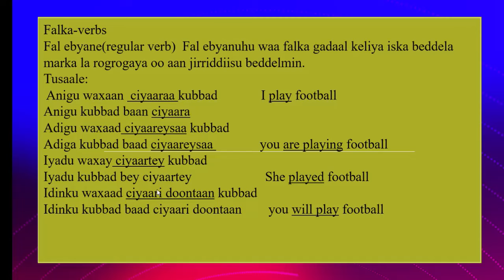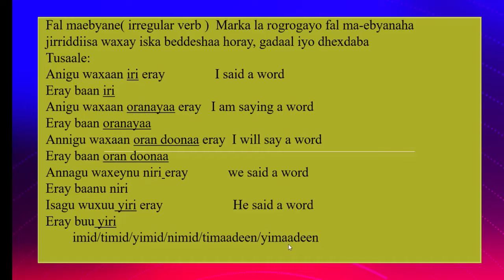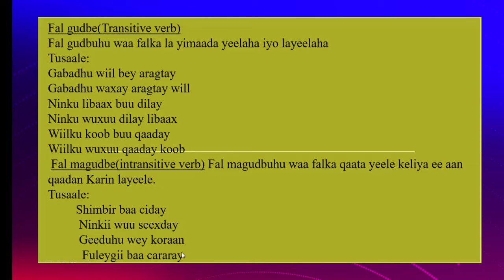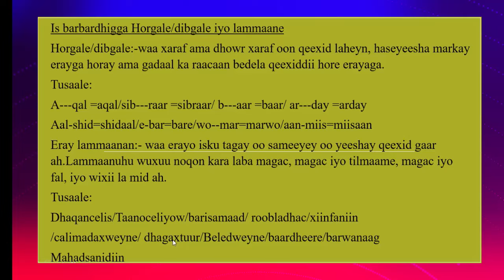Naxwaha Af Soomaaliga- Fal Gube iyo Fal ma Gudbe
Casharkani waxaan kaga hadlayaa Fal Ebyane(Regualr verb) iyo Fal ma Ebyane(Irregualr verbe). Sidoo kale  Fal gube iyo fal ma gube.